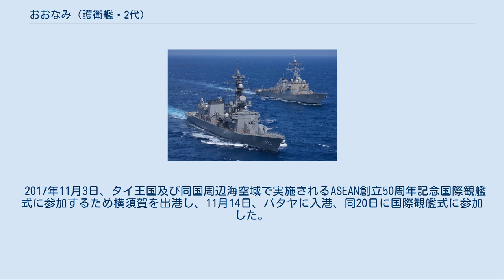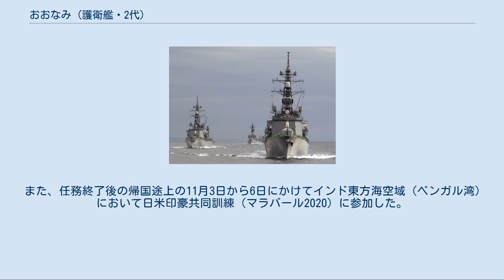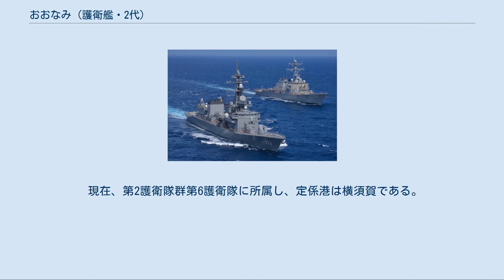おおなみ (護衛艦・2代)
洋上を往く「おおなみ」 平成18年度観艦式の予行で「むらさめ」（左）とともに東京湾を航行 米海軍「ジョン・S・マケイン」と並走中の「おおなみ」 127mm砲から砲弾が発射された瞬間 おおなみ（ローマ字：JS Oonami, DD-111）は、海上自衛隊の護衛艦。
たかなみ型護衛艦の2番艦。
艦名は「大きな波」（大波）に由来し、この名を受け継ぐ日本の艦艇としては、旧海軍夕雲型駆逐艦「大波」、あやなみ型護衛艦「おおなみ」に続き3代目に当たる。
 「おおなみ」は、中期防衛力整備計画に基づく平成10年度計画4,600トン型護衛艦2240号艦として、三菱重工業長崎造船所長浜船台で2170番船として2000年5月17日に起工され、2001年9月20日に進水、2002年7月9日に公試開始、2003年3月13日に就役し、第1護衛隊群第5護衛隊に編入され横須賀に配備された。
 2004年11月25日、テロ対策特別措置法に基づき、護衛艦「ちょうかい」、補給艦「ましゅう」と共にインド洋に派遣、2005年3月まで任務に従事し、5月10日に帰国した。
 2007年9月4日から同月9日にかけて、インド洋・ベンガル湾にてインド主催による多国間演習である「マラバール2007」に護衛艦「ゆうだち」とともに参加した。
 2008年3月26日、護衛隊改編により第2護衛隊群第6護衛隊に編入された。
 2009年4月14日午前11時15分頃、沖縄中城新港に係留中、入港作業中のカンボジア船籍の貨物船サンフラワー(913トン)が接触し左舷艦首部が損傷する事故を起きる。
 2009年7月6日、日韓救難共同訓練が日本海において実施され、護衛艦「あぶくま」、P-3C哨戒機 3機とともに参加し、韓国海軍駆逐艦「楊万春」(DDH-973)、「王建」(DDH-978)と訓練を実施した。
 2009年12月4日、08：45時ごろ高知県足摺岬沖合南約130kmにおいて海賊対処訓練実施中に護衛艦「さわぎり」が右後後部に追突する形で接触する事故が発生した。
双方ともけが人はなく自力航行は可能であった。
これにより甲板上の落下防止用鉄製柵が変形した。
 2010年1月29日、第4次派遣海賊対処行動水上部隊としてソマリア沖に向けて出航、僚艦となる「さわぎり」とは途中で合流し、2月25日から5月31日まで32回、合計283隻の船舶を警護した。
7月2日、横須賀に帰港。
 2011年3月11日に発生した東北地方太平洋沖地震による東日本大震災に対し、地震発生から89分後、災害派遣のため横須賀から緊急出港した。
 2011年10月11日、第10次派遣海賊対処行動水上部隊として護衛艦「たかなみ」と共に横須賀基地を出航、ソマリア沖・アデン湾に向かい、翌2012年3月12日に帰国した。
 2012年6月9日、日印国交60周年の記念も兼ねて訪日中のインド海軍艦隊と相模湾にて護衛艦「はたかぜ」と共に共同訓練「JIMEX 12」を実施した。
 2013年2月5日の報道によれば、同年1月19日1700時頃、東シナ海で中国海軍所属の江凱I型フリゲートが本艦が搭載しているヘリコプターに向け火器管制レーダーを照射した疑いがあることを防衛省が明らかにした。
 「中国海軍レーダー照射事件」も参照 2014年7月15日、第19次派遣海賊対処行動水上部隊として「たかなみ」と共に横須賀基地からソマリア沖・アデン湾に向け出航した。
 その後ソマリア沖での海賊対処行動を終え帰途につくが、両艦が日本に向け東南アジア付近を航行中に、エアアジア8501便墜落事故が発生した。
日本政府は両艦に派遣命令を出し、1月3日から9日までの間、エア・アジア航空機消息不明事案に関する国際緊急援助活動に従事し、1月24日、横須賀に帰港した。
 2017年11月3日、タイ王国及び同国周辺海空域で実施されるASEAN創立50周年記念国際観艦式に参加するため横須賀を出港し、11月14日、パタヤに入港、同20日に国際観艦式に参加した。
帰国途上の11月22日には南シナ海においてオーストラリア海軍フリゲート艦「メルボルン」と日豪共同巡航訓練を実施し、さらに11月28日にはフィリピン共和国周辺海域においてフィリピン海軍コルベット艦「ミゲル・マルバー」(PS-19 BRP Miguel Malvar)と親善訓練を実施した。
 2020年4月26日、第36次派遣海賊対処行動水上部隊として、横須賀基地からソ...